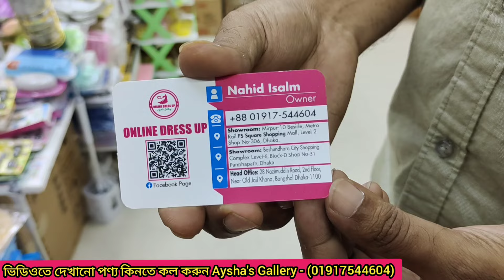100+টাকায় সংসারের প্রয়োজনীয় কিচেন আইটেম কিনুন/Kitchen Product Price in BD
100+টাকায় সংসারের প্রয়োজনীয় কিচেন আইটেম কিনুন/Kitchen Product Price in BD